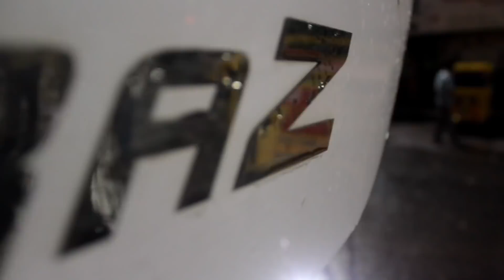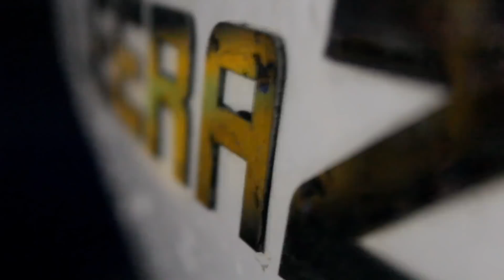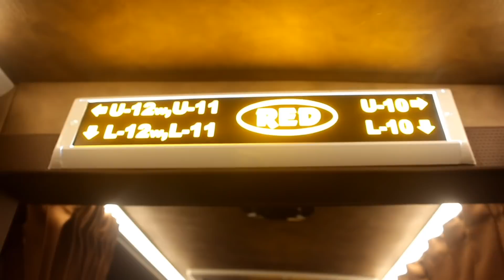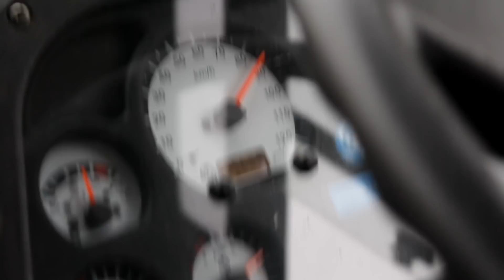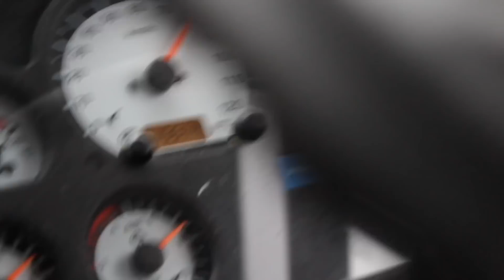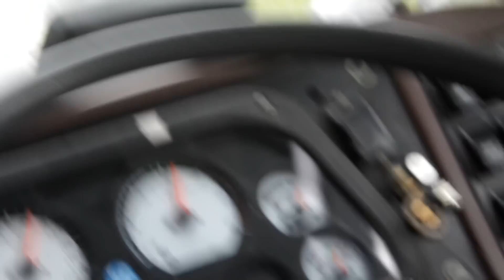GRADUATE TO BUS CLEANER??-RED EXPRESS- TAMIL TRAVEL REVIEW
This time its a travel vlog guys in RED EXPRESS

All kinds of advertisement and promotions are welcome contact @Instagram